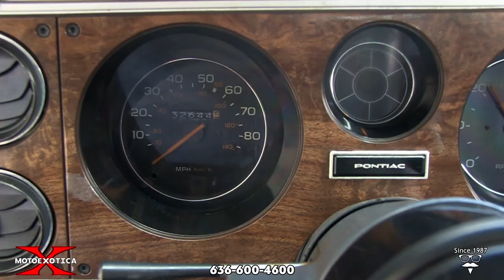1986 Pontiac Grand Prix 2+2 Aeroback -- SOLD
• One of only 200 Richard Petty Editions produced
 • One of only 1,225 Pontiac Grand Prix 2+2 (code Y97) coupes made in 1986
 • Clean CarFax • 305 CID V-8 engine with four-barrel carb (code LG4)
 • Turbo Hydramatic 200-4R four-speed automatic transmission (code MW9) with 3.08 rear end (code GU4) and limited-slip differential (code G80)
 • Silver over charcoal exterior plus 2+2 decals and red striping with gray cloth interior and leather-wrapped steering wheel (code NP5)
 • Air-conditioning (code C60), power steering, power brakes with discs in front, power windows (code A31), power locks (code AU3), cruise control (code K34), tilt steering column (code N33), left- and right-hand sideview mirrors (code D35) and intermittent wipers (code CD4)
 • FE2 suspension, Rally II wheels (code N83) and radio delete

Do you remember what Richard Petty drove during NASCAR’s 1986-87 season? He drove a track version of the street edition car we’re pleased to offer, a 1986 Pontiac Grand Prix 2+2 Aeroback! This is one of only 200 out of 1,225 examples made in 1986 and all were offered to Pontiac dealers in the southeast United States as the Richard Petty Edition.

The car’s correct silver over charcoal paint and red trim are in overall excellent order, the bodywork is straight and solid, the engine bay is very tidy, as is the cargo area. The battery appears new and the urethane, body color bumpers with overriders look fantastic.

This car rolls on Firestone Firehawk Indy 500 radials, size 215/65R15 at every corner. Each one is mounted on a Rally II (code N83) alloy wheel. The wheels are in excellent order while the tires are in very good condition and the car rides on the FE2 suspension.

Under that counterbalanced hood is a 305 CID V-8 motor (code LG4) with a four-barrel carburetor, matched to a Turbo Hydramatic 200-4R four-speed automatic transmission (code MW9) with a 3.08:1 (code GU4) and a limited-slip differential (code G80). Driver convenience features include air-conditioning (inoperable at the clutch), power steering, power brakes with discs in front, power windows (code A31), power locks (code AU3), cruise control (code K34), tilt steering column (code N33), left- and right-hand sideview mirrors (code D35), and intermittent wipers (code CD4)

Inside, the gray cloth interior is in overall very good ordering, including the front buckets and rear bench seat. The matching gray carpet is in good, original shape, while the matching headliner and leather-wrapped steering (code NP5) wheel look great. The gray instrument panel and inner door panels are all in very good shape and their condition reflects that of the rest of the interior but the horn inoperable. The center console, with shift lever rounds out the interior as this car has the radio deleted.

An updated taillight design with three sections was the only major change to the 1986 Grand Prix. A new 2+2 model was offered for homologation of an aerodynamic coupe body for NASCAR competition, like Chevrolet's 1986 Monte Carlo SS Aerocoupe. (Pontiac never used the term “Aerocoupe” but the term “Aeroback” was thrown around).

All 2+2 models came equipped with a corporate 305 CID four-barrel engine, the 200-4R four-speed automatic transmission and 3.08:1 rear axle ratio. They have a two-tone paint job with silver on top and gray on the bottom, with 2+2 decals and striping and 15x7 steel Rally II wheels.

NASCAR fans, this is car for you! Stop by MotoeXotica Classic Cars and check out this Grand Prix 2+2 Richard Petty edition for yourself.

VIN: 2G2GJ37H7G2290307